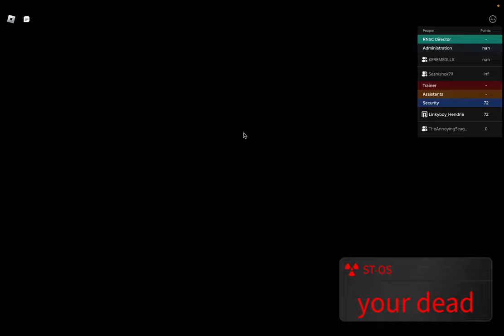Mario and Luigi self-destruct facility (4K)